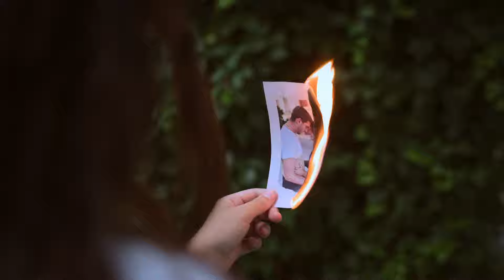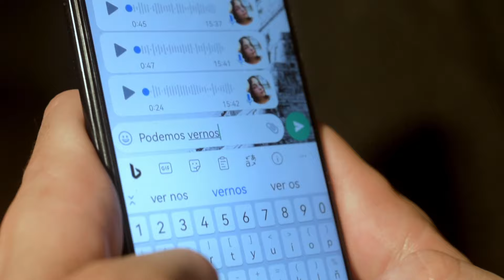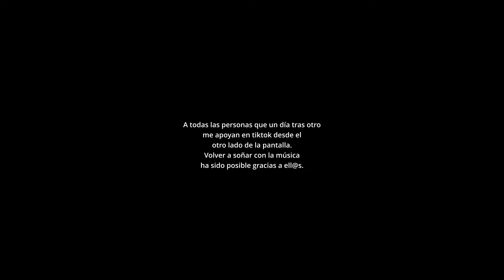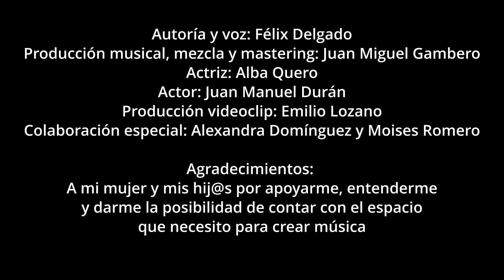Félix Delgado - Será Mejor (ft. José Díaz Saxofonista) [Videoclip Oficial]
Será Mejor es el primer single en solitario del cantautor Félix Delgado. Una canción con temática de desamor.

Autoría y voz: Félix Delgado
Producción, mezcla y master: Juan Miguel Gambero @mezclasconalma
Actor: Juan Manuel Durán
Actriz: Alba Quero
Producción Videoclip: Emilio Lozano
Saxofonista: @josediazsaxofonista7883
Colaboración Especial: Alexandra Domínguez y Moises Romero

Letra

No me busques soluciones
Que yo no soy el problema
Son tus multiplicaciones
Y operaciones complejas

Egoístas y egocéntricas
Que nunca caen en la cuenta
De que yo sigo a tu lado
Y tampoco eres perfecta.

Ya intenté cambiar mi vida
De mil maneras distintas
Pero acepté en el camino
Que eres tu quien no me acepta

Será mejor salir corriendo
Y a ti que te vaya bien
Con tus inventos
Que yo me reinventaré
No hay más intentos
Que todo ya lo intenté
Y si te quiero
Un día te olvidaré

Y en la madrugada
Con la fría noche tu te encontrarás
Y con las palabras
Que me repetías y no pude borrar

Perdí mucho tiempo
Ocupado en disfrazar mi voz
Con los trapos que tu me buscabas

Será Mejor….

Salir Corriendo, No hay más intentos...